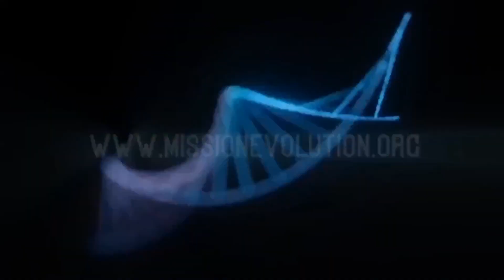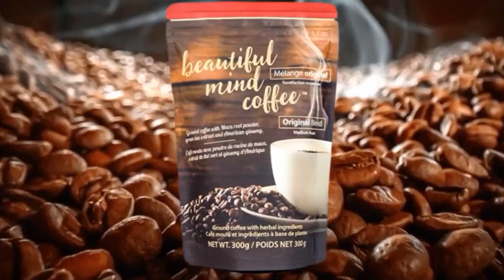Mission Evolution with Gwilda Wiyaka Interviews - MILES KESSLER - The Power of Conscious Response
Miles Kessler is a lineage holder in both the Mahasi tradition of Buddhist meditation, and the Iwama tradition of Aikido. For over 25 years Miles has been teaching meditation and the embodiment spiritual awakening to thousands of people around the world. As is the former director of Aikido Without Borders Miles established dojos in Israel and Palestine where he facilitated cross cultural trainings in the martial art of Aikido. Miles is the director of The Integral Dojo, an online school of meditation, aikido and integral practices. His work focuses on helping people get established in the practice of mindfulness, progressing through the development of meditative insight, and evolving and embodied expression of the Dharma in the world.

To listen to all our XZBN shows, with our compliments go

The current edition of The 'X' Chronicles Newspaper is available